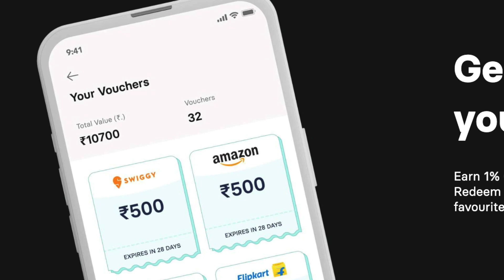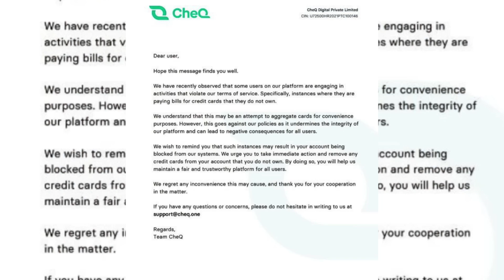Credit Card ദുരുപയോഗം ചെയ്യാതിരിക്കുക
This video is about credit ... Be careful when using a credit card for reward points and cashback..don't give your card to others..don't pay others' bills using your credit card and don't do fake credit card rent payments.